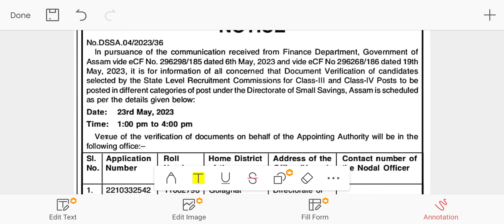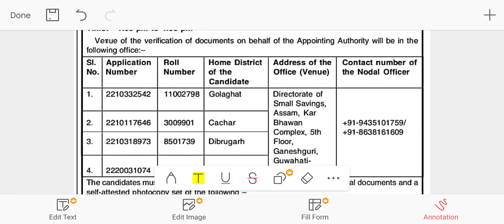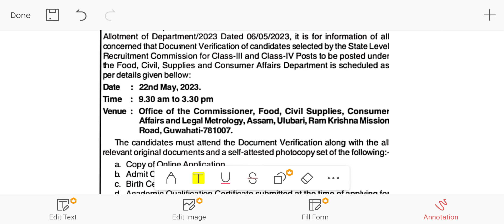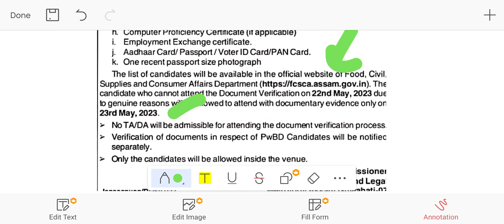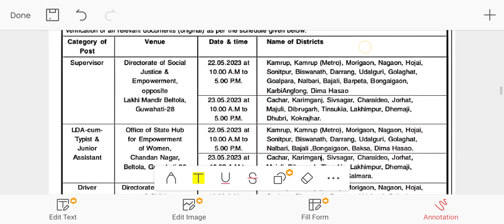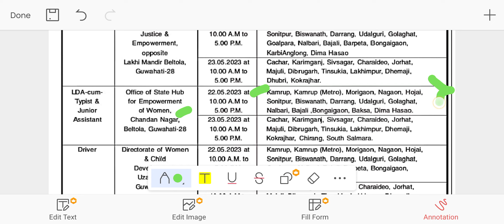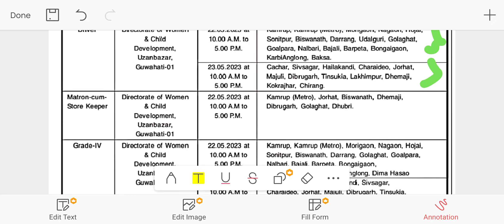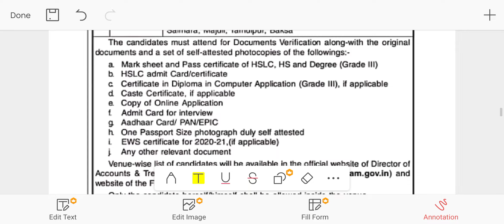Documents verification II VARIOUS Department